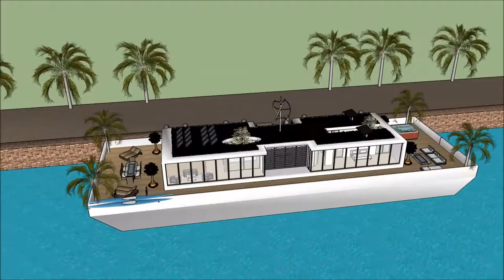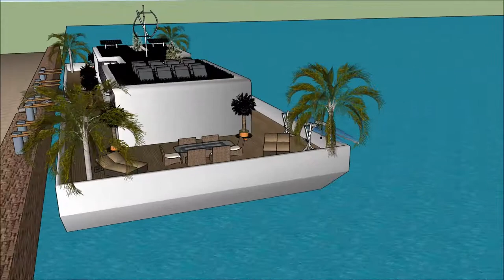בית צף סירה בבית בית סירה עיצוב אדריכלות בית אחוזה יוקרתי ארכיטקטורה אדריכל 3D model sketchup בית מי